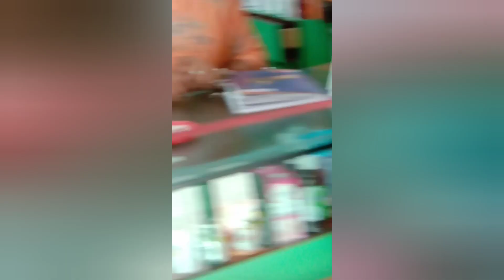AutismAwareness ... People's Opinions...Then Vs Now.. Success Of THERAPY & HARDWORK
2nd April is WORLD 🌍 AUTISM AWARENESS DAY..DEVDAN being an Autistic boy wants to aware the people about Autism. To him Autism doesn't mean defeat but to fight the battle of disability. May God bless all the Autistic human being and give them power to fight the battle 🙏🙏❤️